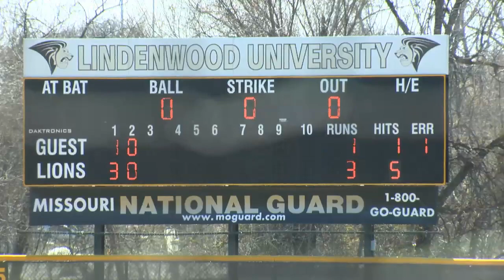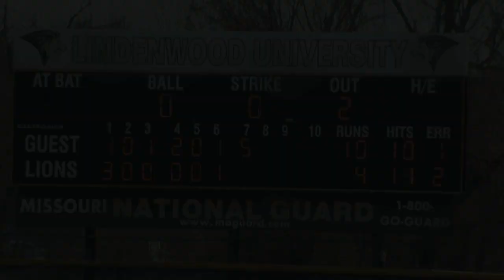Mules' Baseball @ Lindenwood Univ.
First game of April 3, 2013 double header.